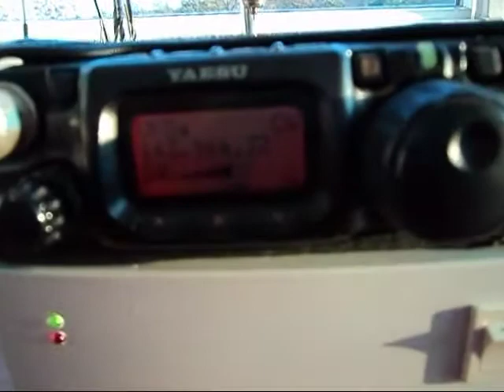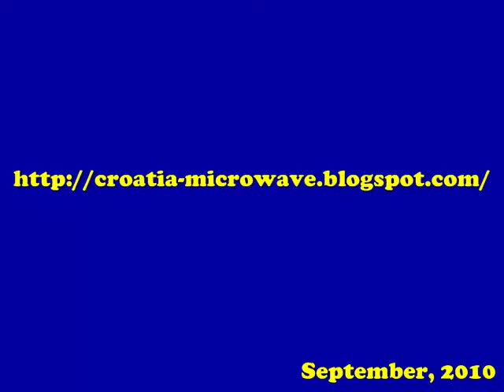1296 MHz beacon